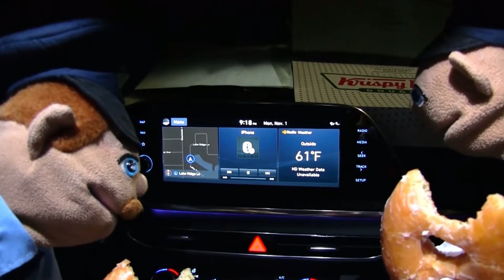I’m making a cool Bluey coming up of my own!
During SML on Disney channel